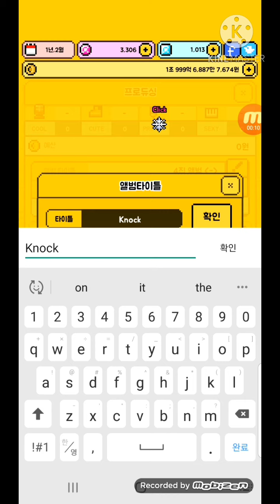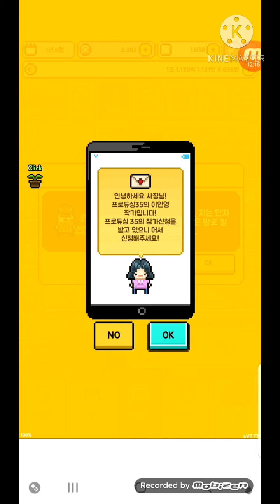[월간 아이돌] TWICE: Seize The Light 4화